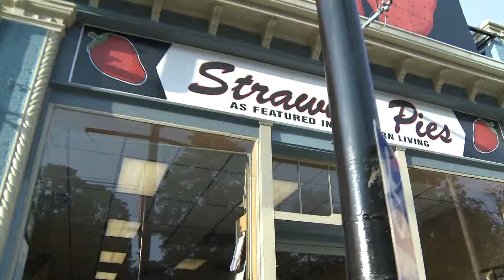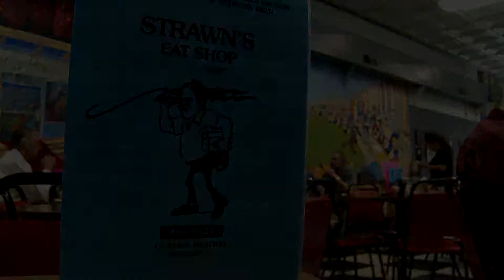ark made strawns